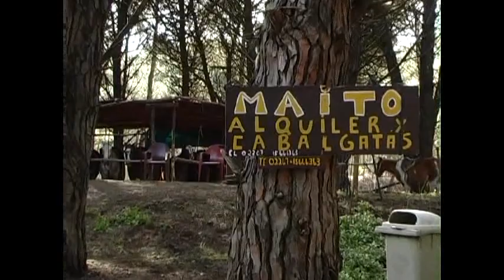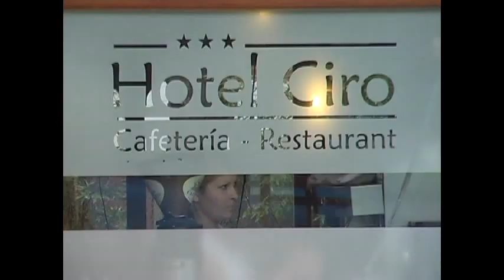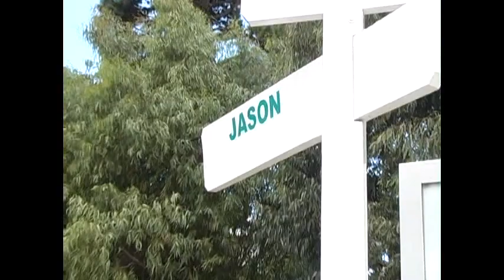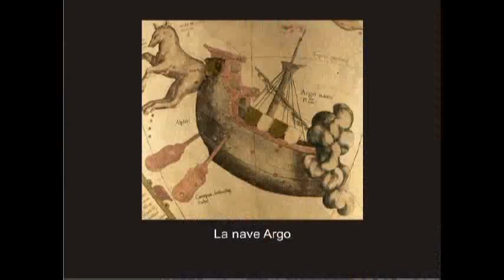BLOQUE 1, 12 octubre 2011: Cabalgatas - Descanso & Relax - Calles de Pinamar (Mitología)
*Cabalgata en el bosque de Cariló
*Descanso & Relax: Te mostramos las propuestas de Gismondi Hoteles
*Mitología en las calles de Pinamar: La historia del personaje mitológico Jasón